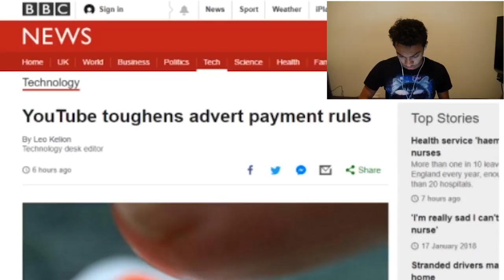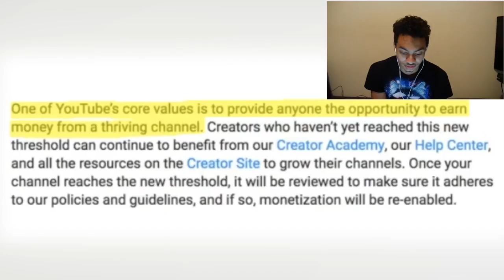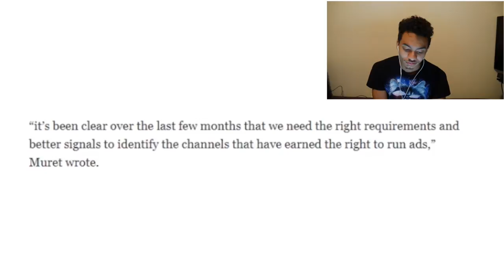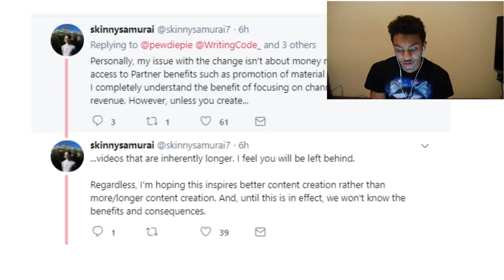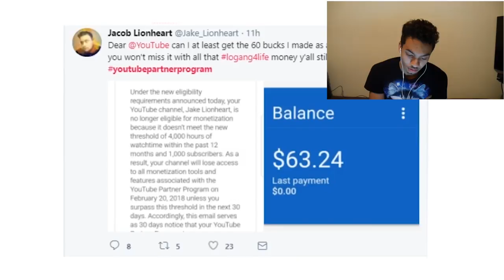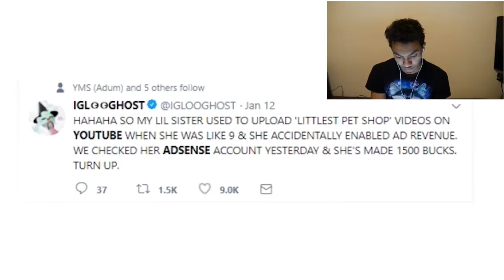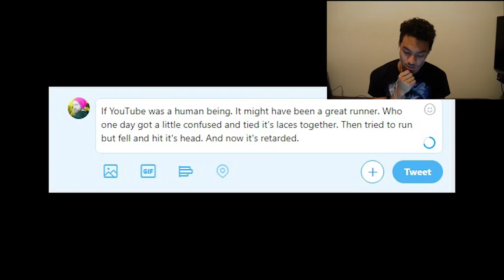Reacting To Pewdiepie's "Is Youtube Screwing Over Small Channels?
Reacting To Pewdiepie's "Is Youtube Screwing Over Small Youtubers?

~ GO STEAK SOUCE ON THE LIKE BUTTON (GET THIS VIDEO 10 LIKES)

(GET TO SEE THE BEHIND THE SCENES AND GET UPDATED FAST BY ME)